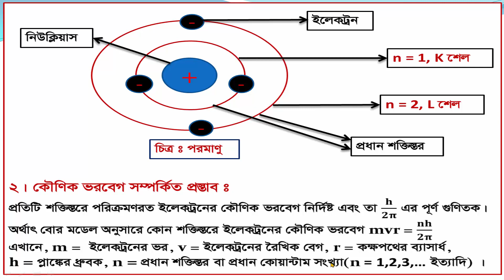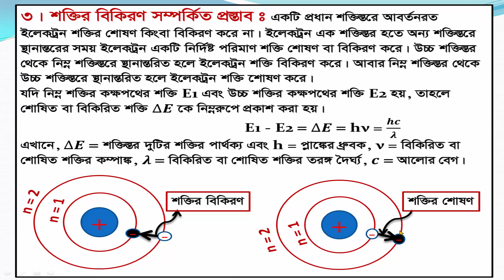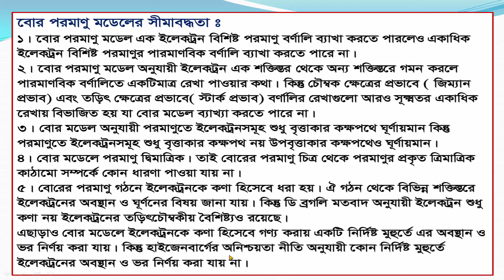বোর পরমাণু মডেল ।। Bohr's Atom Model ।। Diploma Physics 2 ।। HSC Physics 2 ।। HSC Chemistry 1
বোর পরমাণু মডেল ।। বোর পরমাণু মডেলের সীমাবদ্ধতা ।।  Bohr's Atom Model ।। Limitations of Bohr Atom Model ।।
এই লেকচার থেকে ডিপ্লোমা ২য় ও ৩য় পর্ব এবং এইচএসসি ও এসএসসি লেভেলের শিক্ষার্থীরা বোর পরমাণু মডেল ও এর সীমাবদ্ধতা সম্পর্কে জানতে পারবে।